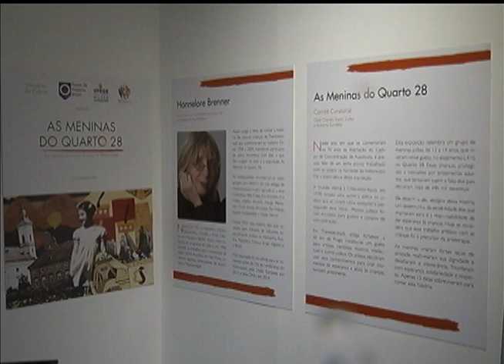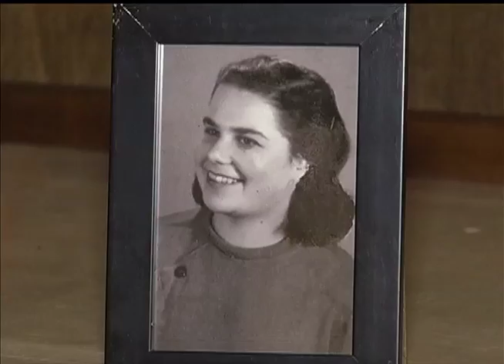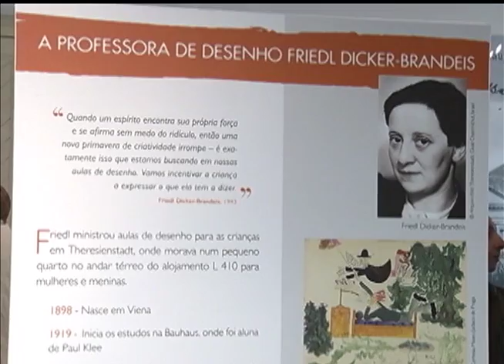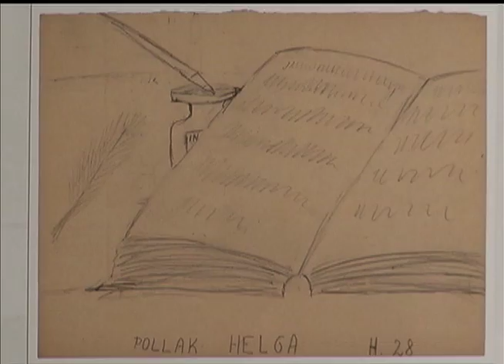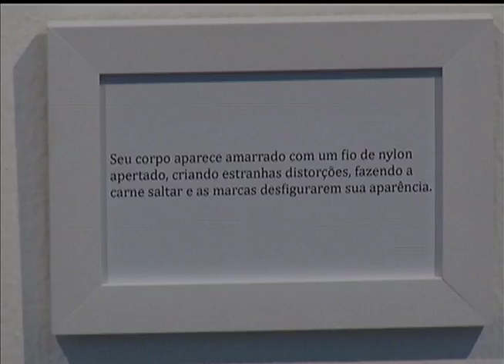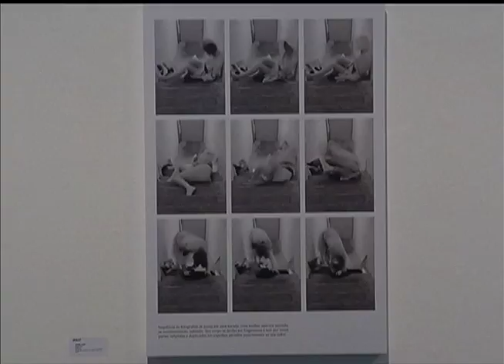Estação Cultura | TVE - Trio Mandê - 03/02/16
Nesta edição o som ao vivo é com o Trio Mandê.
Batemos um papo também com André Damasceno, que apresenta o espetáculo "30 anos de humor", dentro da programação do Porto Verão Alegre.
Tem ainda uma reportagem sobre as exposições do Instituto Estadual de Artes Visuais - IEAVi, em cartaz na Casa de Cultura Mario Quintana.